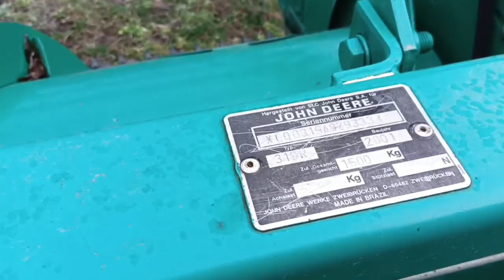Зерновая жатка Джон Дир 319R экспресс-обзор от Романа Чередниченко